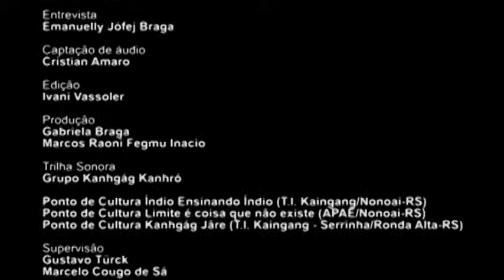A Retomada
Filme de um dos grupos da oficina de produção audiovisual do Projeto Nós da Rede, realizado entre os dias 8 e 9 de dezembro de 2014, na área indígena da Serrinha, em Ronda Alta-RS.

Este filme conta um pouco da história da retomada das terras pelos Kaingang na década de 1990.